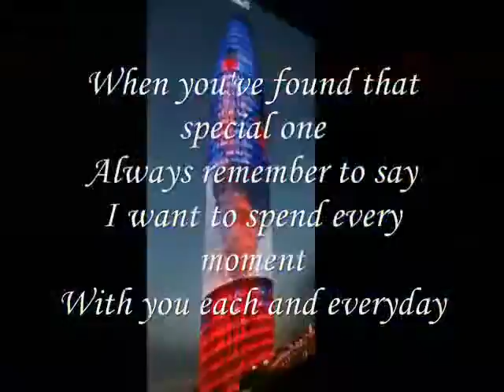Always remember ,Miftachul Wachyudi (Yudee)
do.
do so
Money is an excellent servant, but the host
very bad.